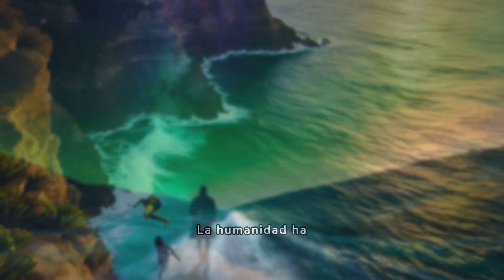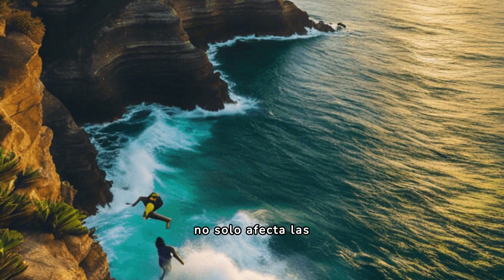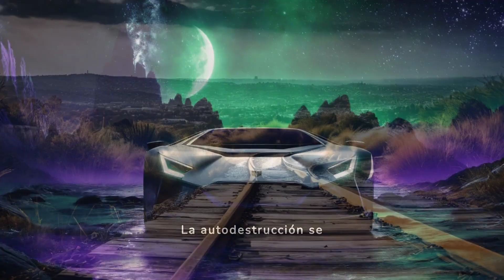¡Despierta! Los miedos son trampas: Poder y consumo, la verdadera enfermedad. Abre un libro, explora